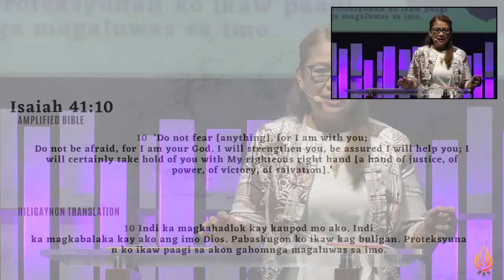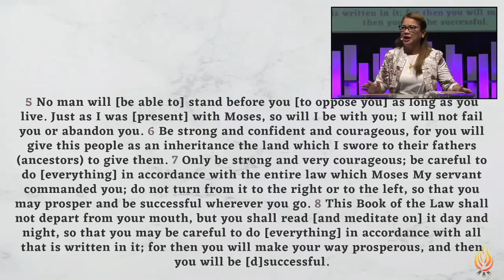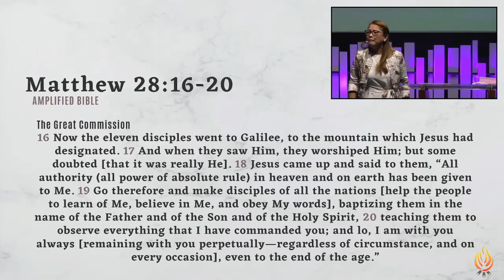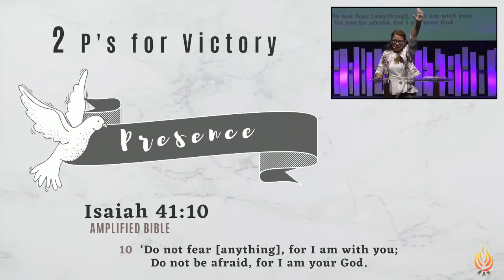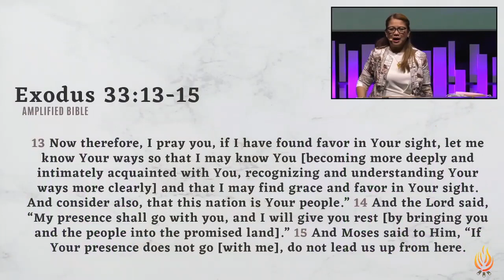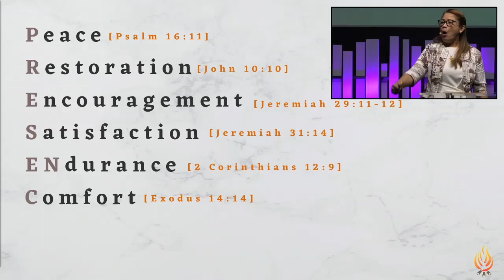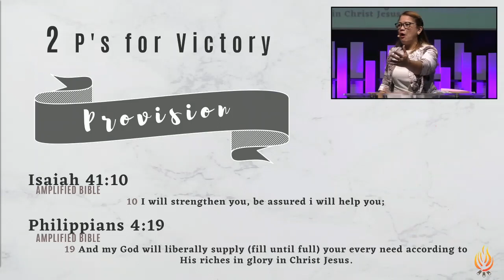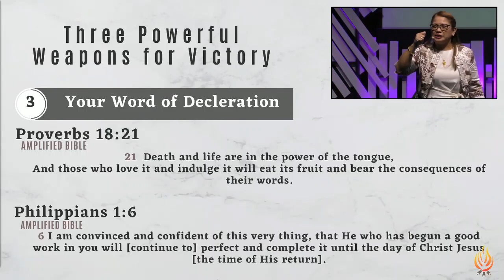BE STRONG and DO NOT FEAR (Sept.13, 2020)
Isaiah 41:10
So do not fear, for I am with you; do not be dismayed, for I am your God.
I will strengthen you and help you; I will uphold you with my righteous right hand.

Jesus is Love Church (JLC) is an autonomous Pentecostal church that adheres to the doctrinal beliefs of the Assemblies of God. It also values its unified beliefs with the evangelicals who believe in Jesus Christ as Divine Being, His saving death and resurrection, the triune God, and the Bible as the ultimate authority.